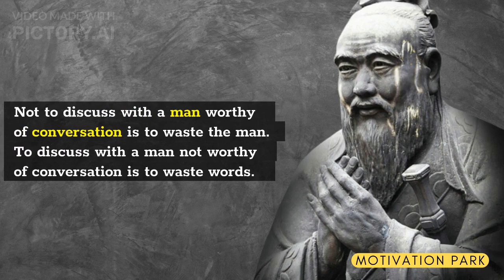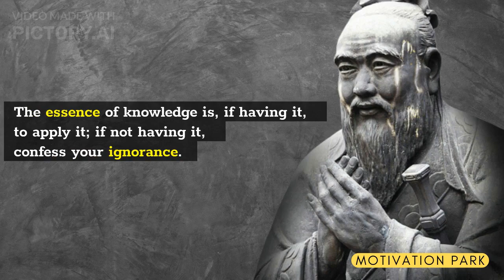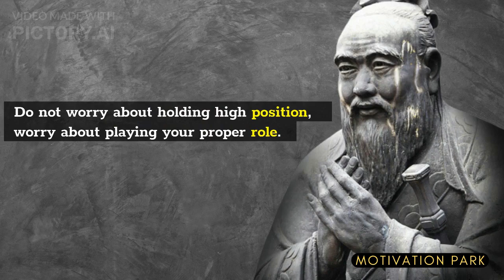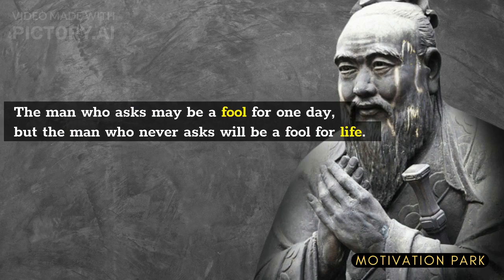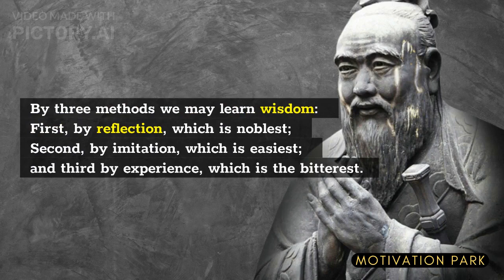Didn't I Know This Before! Must Knowen Confucius Quotes for Happiness and Success. Motivation park 🔔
Confucius is one of the most famous philosophers in the world. The Oldest Confucian text, the "Book of Confucius," or "I Ching" is a book that contains philosophical, political, and other teachings of Conf

Confucius quotes to help you deal with life. Quotes on what it takes to get the most out of life. Advice on how to be successful in all aspects of life, such as work, relationships, family and self-improvement.

welcome in your channel : Motivation park